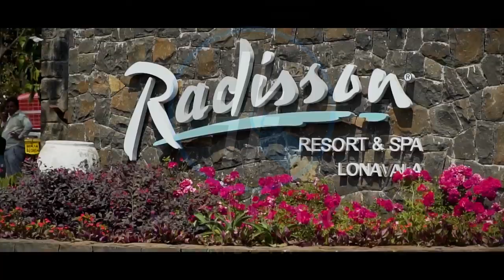Rev Up Your Engines for the Ultimate BMW Partners Drive Event by HashNTagMedia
A glimpse of the BMW Partners' Drive - An adventurous weekend at Lonavala.
Cheers to all our Partners and sponsors for the collaborations in the past and the future.